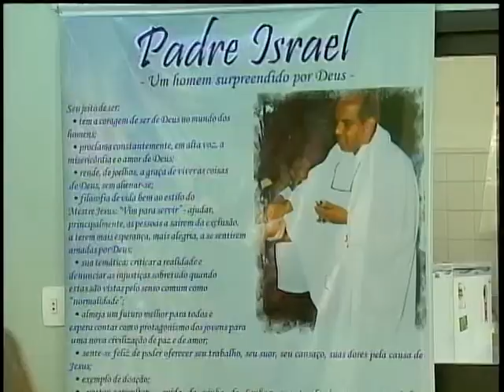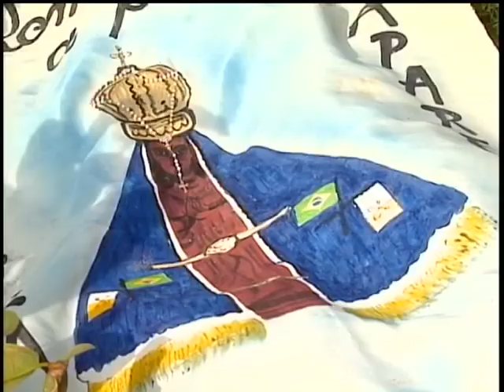Reportagem - Um mês de morte de Padre Israel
Hoje faz um mês que Padre Israel nos deixou. Ele foi exemplo de pessoa que lutou até o último momento contra um câncer. Admirado pelo trabalho social que desenvolveu, Padre Israel deixou saudades.

No próximo domingo, dia 15, os internos da Fazendinha, juntamente com os participantes da Romaria da Fé vão celebrar na sede da fazenda, o primeiro aniversário de morte de padre Israel.